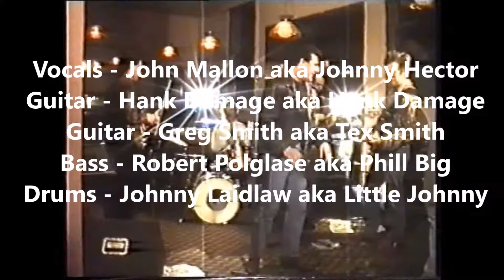Hector Boys - Under My Thumb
Recorded live at the Town Hall Hotel South Melbourne